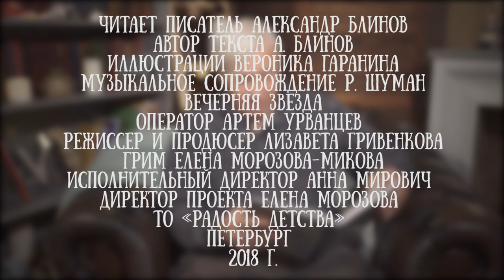Александр Блинов читает свою сказку "Черепаха, которая любила метро"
Александр Блинов - писатель, архитектор, член Союза Художников России. Выпускник Московского авиационного института и Мухинского училища (ЛВПХУ) в Санкт-Петербурге. Живет в Москве, в Санкт-Петербурге и в Италии. По одной из его книг - "Крот, который мечтал увидеть солнце" - поставлен спектакль в театре "Кот Вильям", обладатель "Золотой маски".